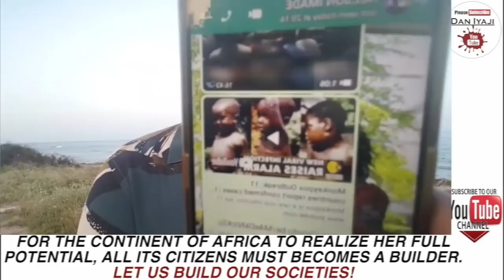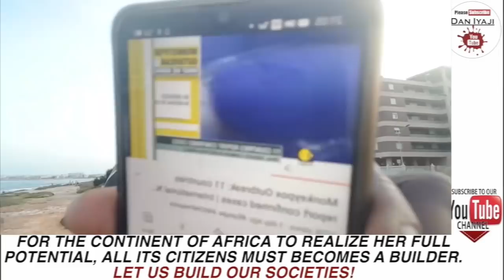25 million Naira , How did you spend the money ?, LET US BUILD OUR SOCIETIES!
25 million Naira , How did you spend the money ?, LET US BUILD OUR SOCIETIES!